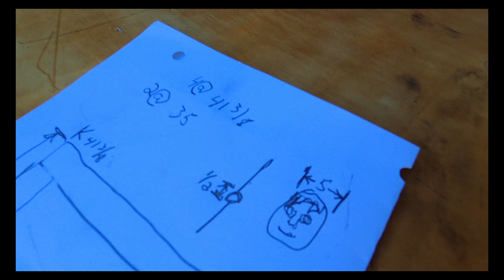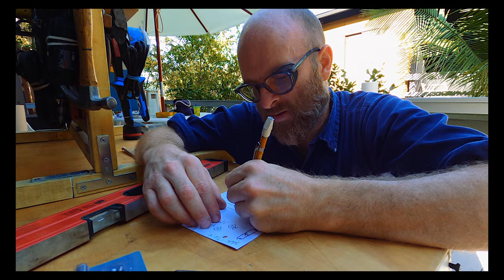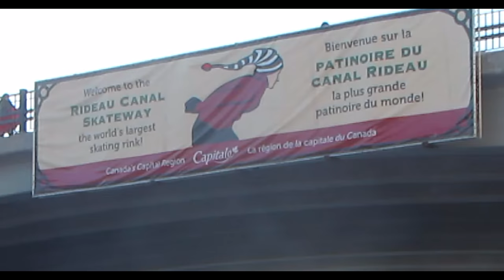Sean Avery: A Conversation & Custom Baby-gate Build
A Hybrid of an Interview & How-To Video.

Sean Avery's podcast: NO GRUFFS GIVEN with Sean Avery

Sean's Book

🧰  ESSENTIAL TOOLS:
Swiss Champ